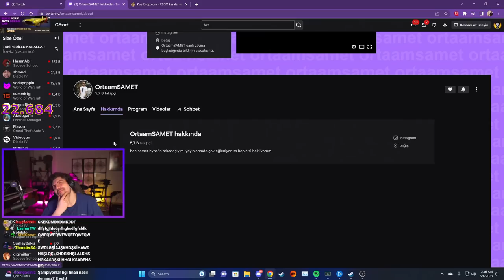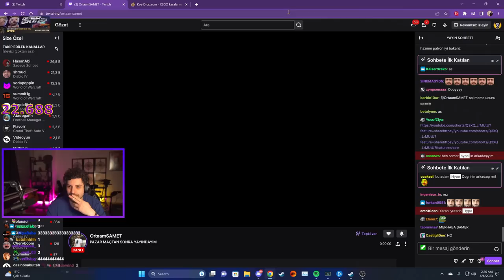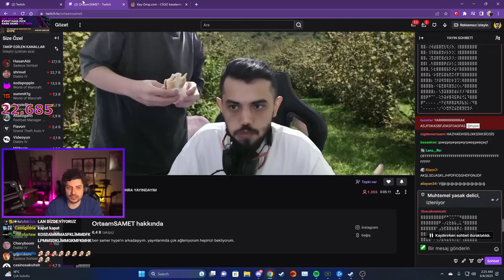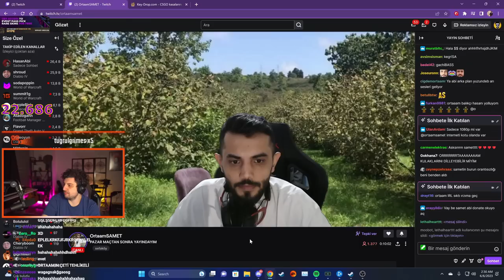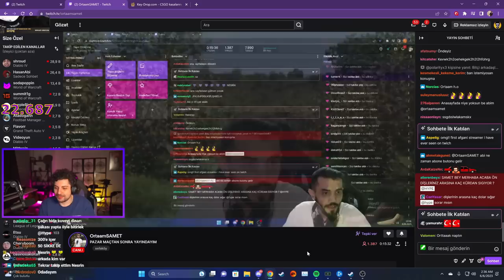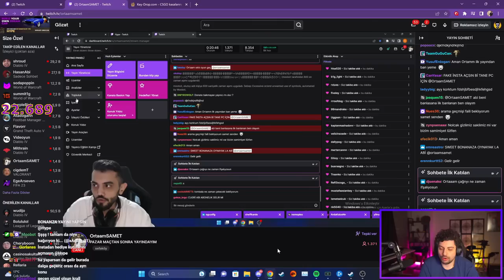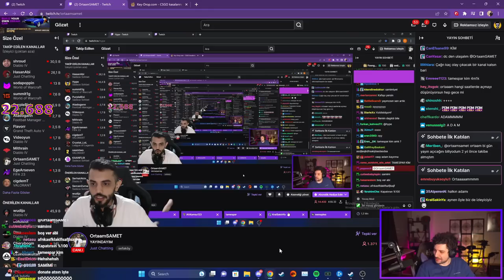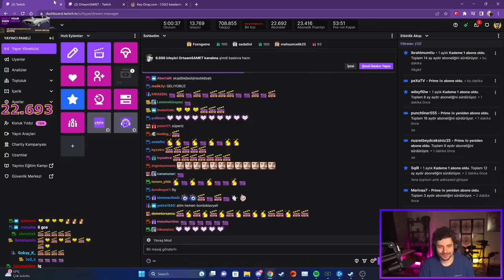HYPE | SAMET ORTAAM İLK YAYININI AÇIYOR!